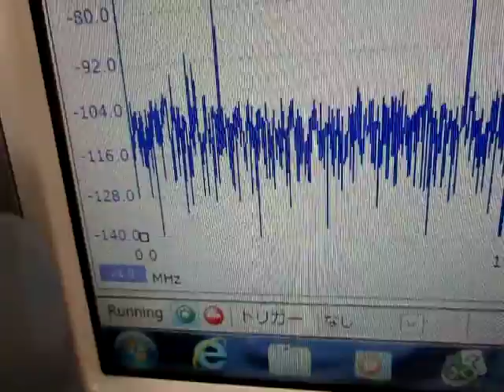オリジナル超音波システムの開発技術 （超音波システム研究所 ultrasonic-labo）